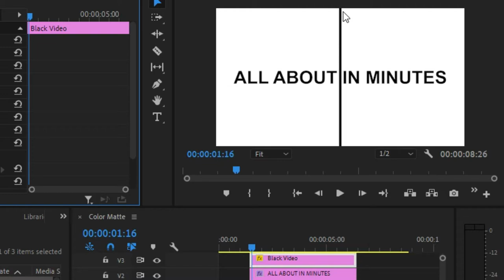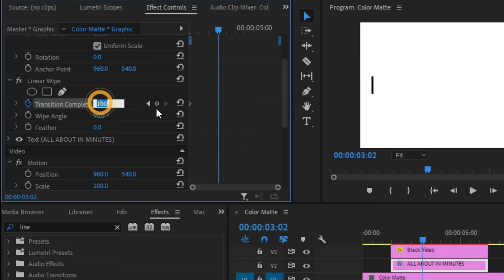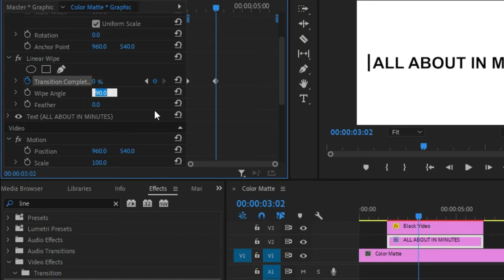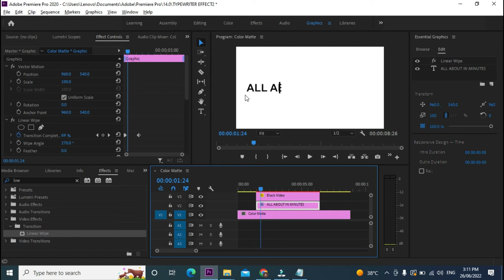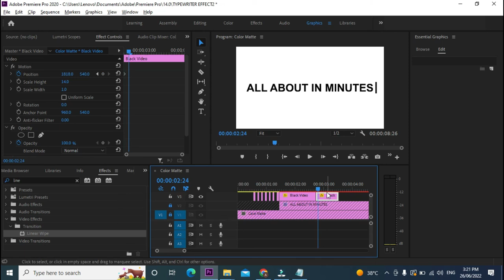How to do Typewriter Effect | Adobe Premiere Pro | All About in Minutes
Hi All friends, All about in minutes in this channel you can learn video editing with quick, clear and frequent tutorial on Premiere Pro, After Effects and Filmora 9 & 10.

Thanks

Licensee:
u_roor5zh9x9

Audio File Title:
Typing on Microsoft keyboard

Audio File ID:
35598